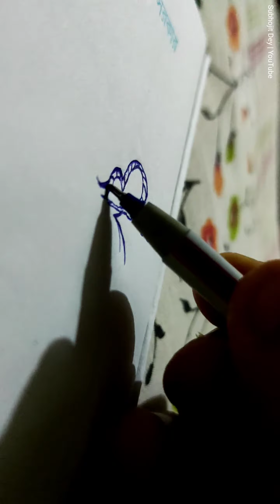Drawing 🥸 viral trending drawing zoom